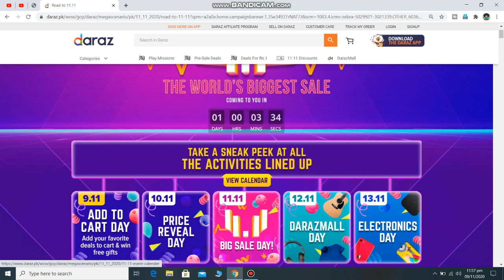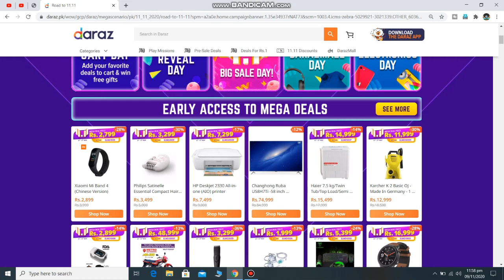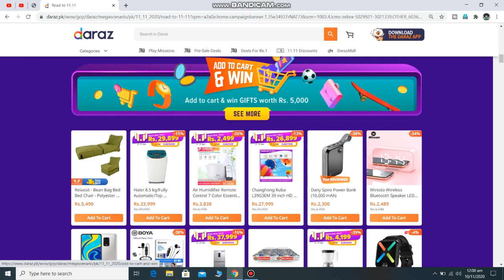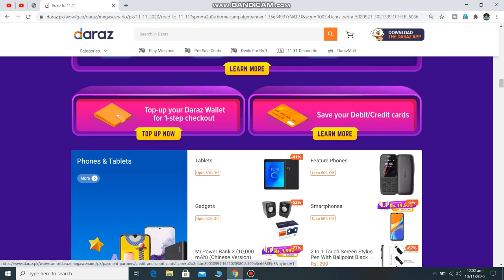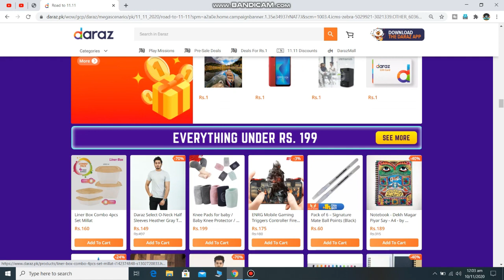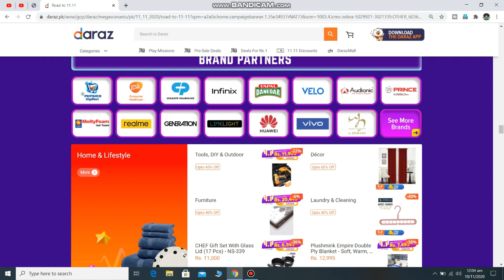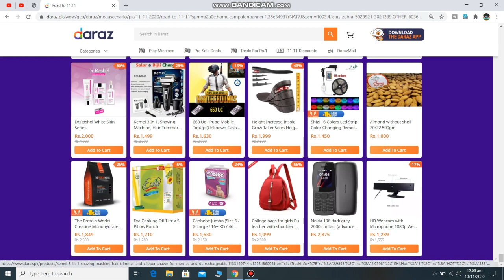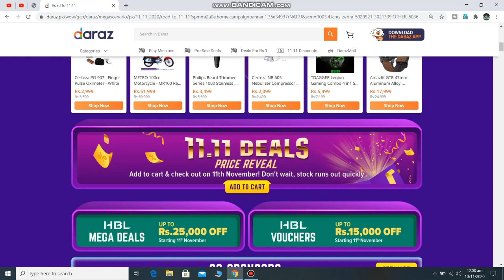How To Successful Purchase 11.11 Sale on Daraz | Daraz.pk | Gyara Gyara | M.Farooq Official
Dear Friends,
This Video You can see how to shopping on daraz this 11.11 mega sale and how to earn more huge discount on this sale so if you are interested to 11.11 sale on daraz kindly watch this video till end and if you like this video kindly like,share and subscribe to my YouTube channel Thanks.

Daraz Happy Shopping and Don't Miss This Sale